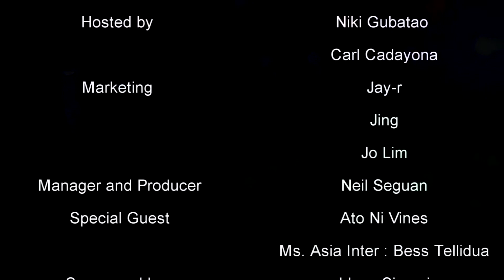Star Box Talisay Summer Fashion Show